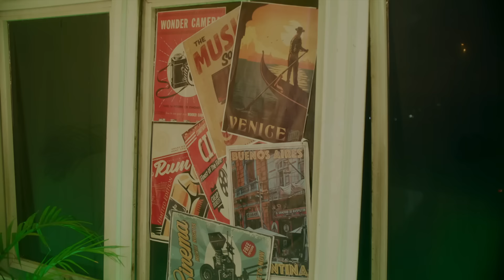Adekunle Gold, Patoranking - Pretty Girl (Official Video)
Pretty Girl Lyrics:
eh eh
likkle girl
you wanna break your back on a dance song
eh eh
likkle girl
shey your mama know say you don spoil
eh eh
likkle girl
eh eh
likkle girl

Baby girlie girlie
run the show
dip your back side baby bend it slow
ligali gali
killin me slow
back it up fuck it up
steal the show
girl e be like say u get the formula
the way you whine on my my body make me shiver
shey u no mind if i call u for my cellular
bend low - bad girl killer
woi pretty girl
wetin u do me I’m under your spell
Come to me yard let me do you very well
I will never ever ever kiss and tell
oya whine up pon me baby jo jo (jo jo)
Bruk off your back make e go down low (go down low)
Put it on me baby oh yo yo
bend low (low)

eh eh
likkle girl
eh eh
likkle girl
eh eh
likkle girl
eh eh
likkle girl

Patoranking:
Me love to see the girl dem whine am for me now... baby whine am for me

Girl mi rate you
And the way you gwan mi wan date you
Mi mansion big and it gwan accomodate you
Anywhere you wan go girl mi ah go wait you
Hmmmm
Almighty create you
Mi know say Nuffa girl dem ah hate you
But Mi loving girl gwan elevate you
Special kinda love you will be grateful
Hmmmm
Girl I go thief your heart and runaway ay ay
I wanna be the one you call babe
Girl listen to this
Patoranking AG come thru with the Melodies
Once again now

eh eh
likkle girl
eh eh
likkle girl
eh eh
likkle girl
eh eh
likkle girl